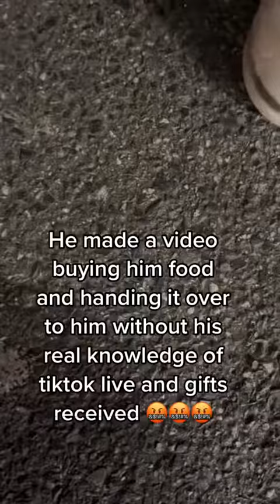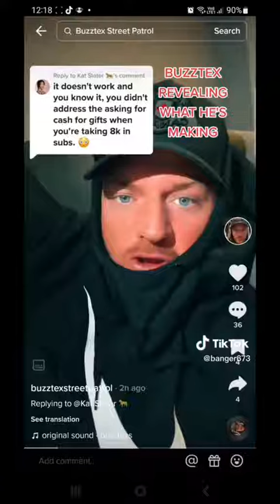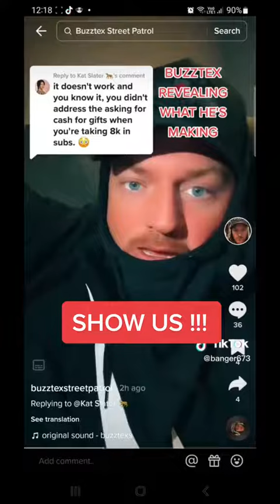Mancgranny Homeless Awareness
@mancgranny2 Tiktok channel